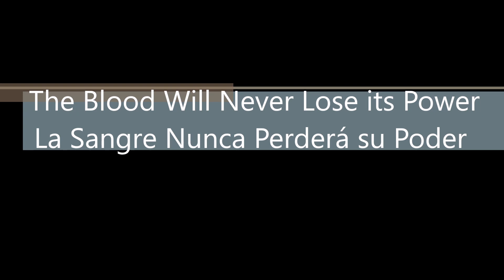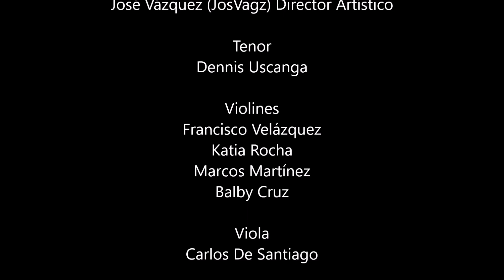The Blood Will Never Lose its Power / La Sangre Nunca Perderá su Poder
Thank God and Pastors Miguel and Josafat Blanco for giving the Camerata Sequence the opportunity to participate in this beautiful day of Resurrection of our Lord Jesus. To Him be all the Honor and all the Power!!!

Gracias a Dios y a los Pastores Miguel y Josafat Blanco por darle a la Camerata Sequence la oportunidad de participar en este hermoso día de Resurrección de nuestro Señor Jesús. ¡¡¡A Él sea toda la Honra y todo el Poder!!!
Adapt.  musical JosVagz